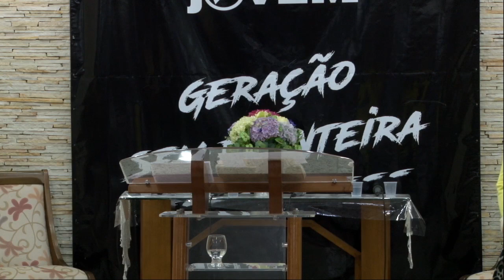NEIDE GONÇALVES // A GRANDE COMISSÃO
PALAVRA MINISTRADA NO CULTO DE QUARTA FEIRA , NO DIA 21-08-19, NA IGREJA NOVA VIDA DE ALCÂNTARA, PELA Dca.NEIDE GONÇALVES